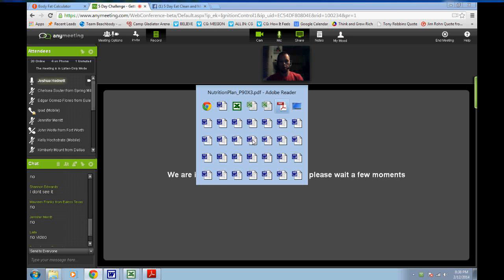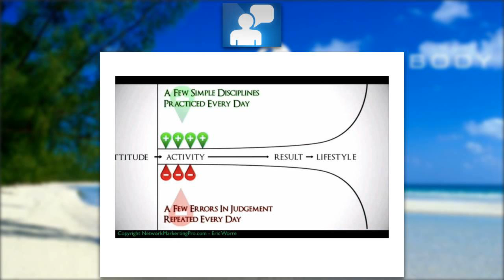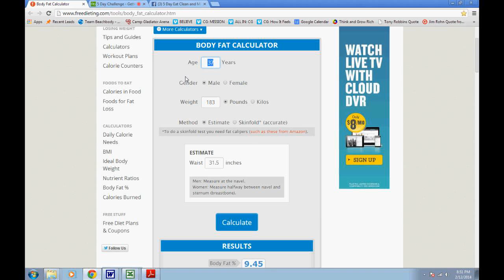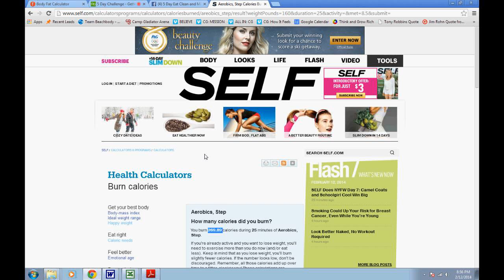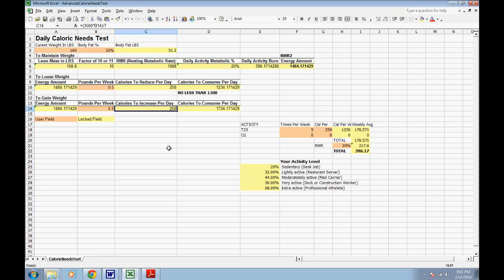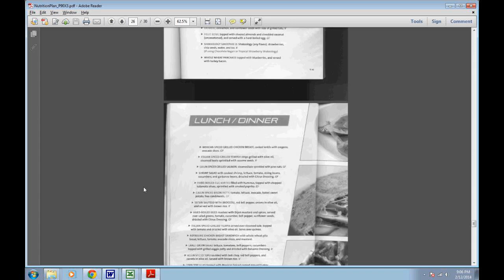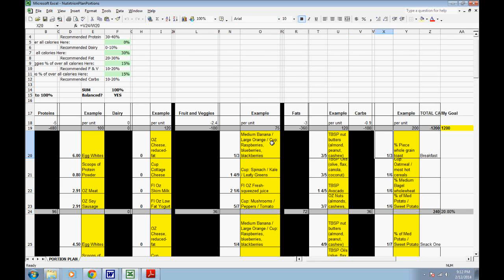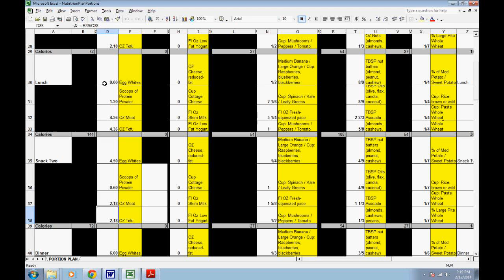Nutrition Meal Planning Webinar with Trainer and Coach Joshua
This webinar was held to launch a FREE Eating Clean Challenge that will begin on Feb 17th 2014

Message me.

I am happy to help guide you too. I conduct on going FREE Challenge Groups to help people learn and apply the habits an behaviors that will lead them to a healthier and more rewarding life.